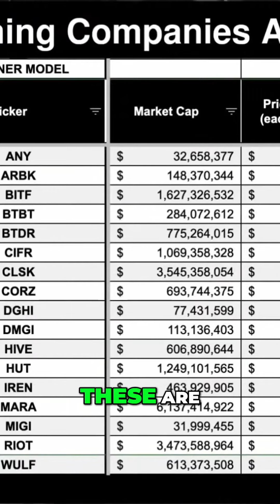#5 The Bitcoin Market vs Miner Market Shocking Turn of Events!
These are the firms that we analyzed with their fifty-two week high and the current price and all that good stuff And let's jump in I'll go through this very fast If you want to dig into some of the data you can just hit pause in your video and write them down or whatever take screenshots I share everything Now first is the Bitcoin market cap versus miner market cap This is a stat that I find interesting I don't know if anybody else does Let me know if you do But last month I did this The total market cap of the miners that I'm analyzing here was twenty point three billion dollars And the Bitcoin market cap is one point zero two trillion Look what happened in a month The market cap of the miners I'm analyzing fell by five billion dollars and the crypto market cap went up by a third to one point three three trillion That is stunning Stunning in a month So the other data here is miners now make up one these public miners that I'm analyzing here which isn't only twenty percent of the global Bitcoin miners maybe a seventeen percent make up one point one five percent of the Bitcoin market cap and a month ago